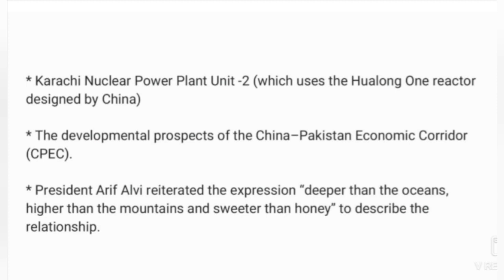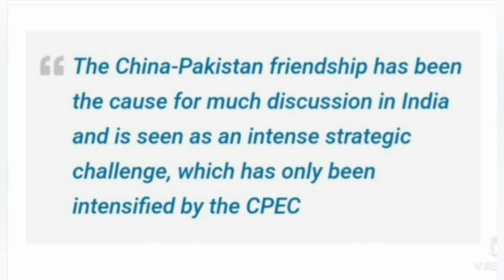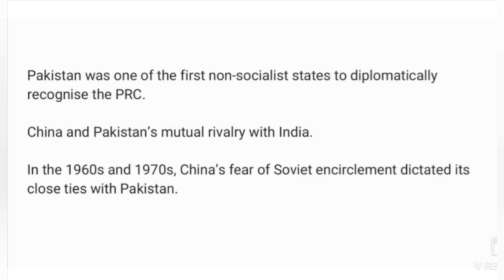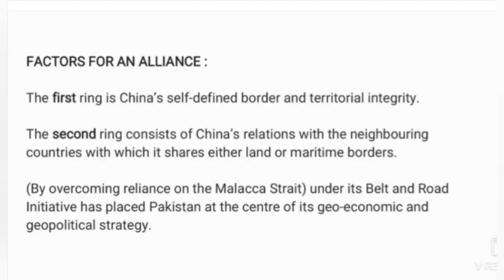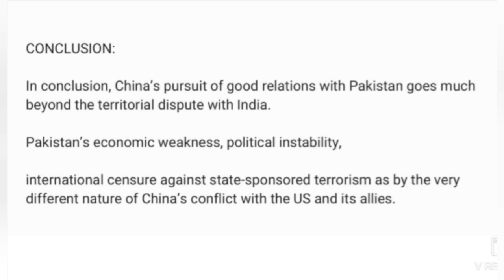China Pakistan Relationship | 70 years friendship | Two front war at India | CPEC | Uyghur Muslims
China Pakistan Relationship
Uyghur Muslim in China
Turkeystan
Xinjiang
China
India
Pakistan
India Pakistan Relations
China Pakistan Relations
India China Relations
Two front war
India at Risk